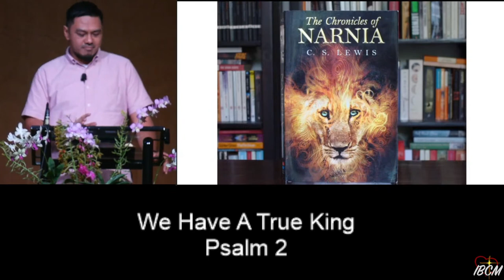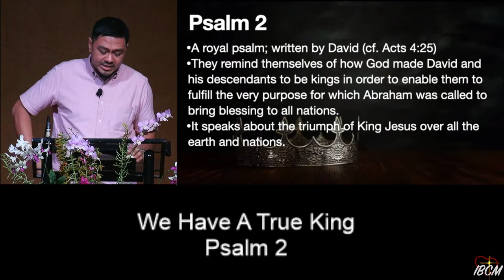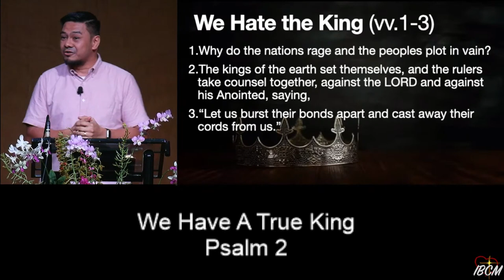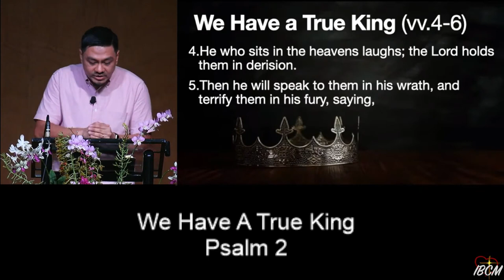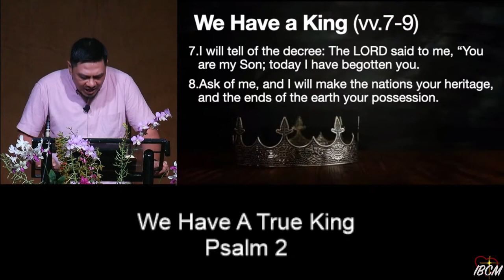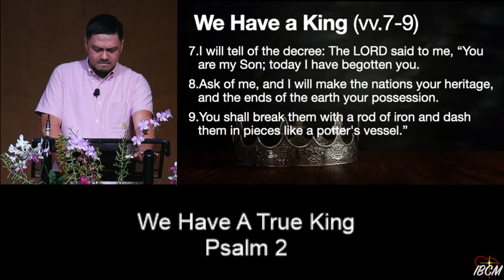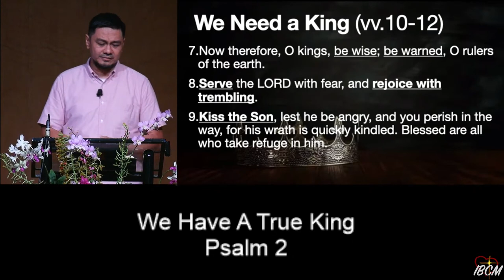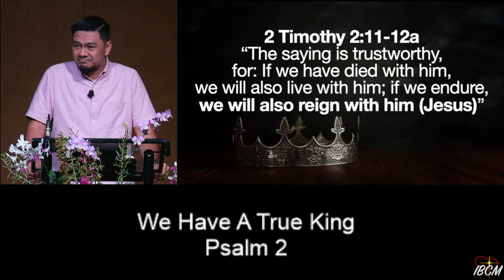We Have A True King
This is a stand alone message given last July 09, 2023 at International Baptist Church of Manila